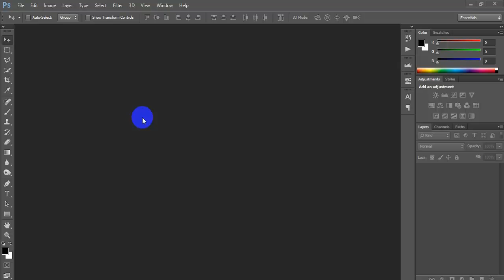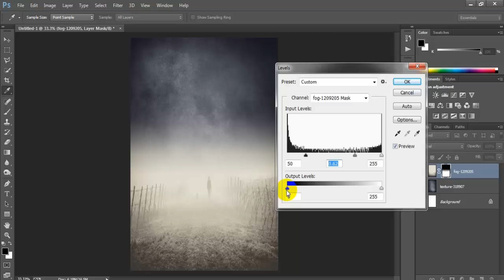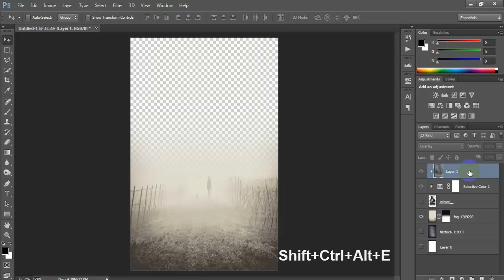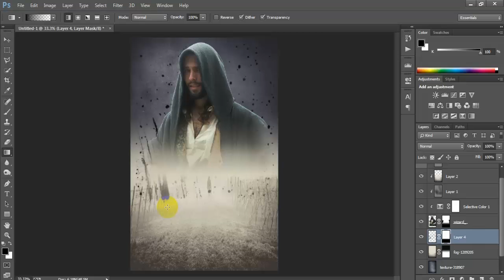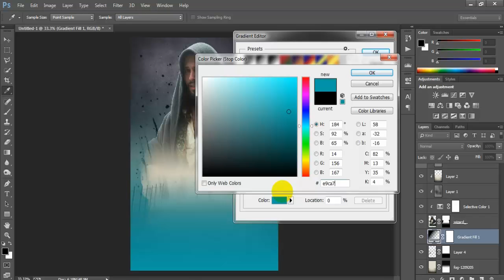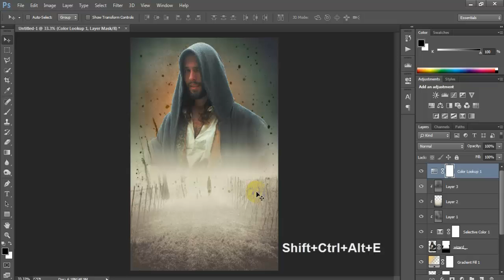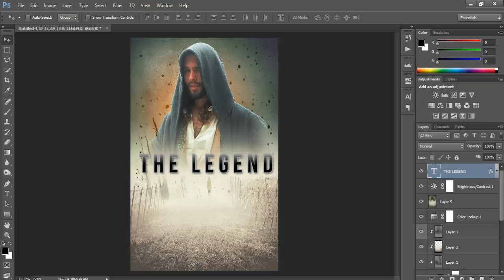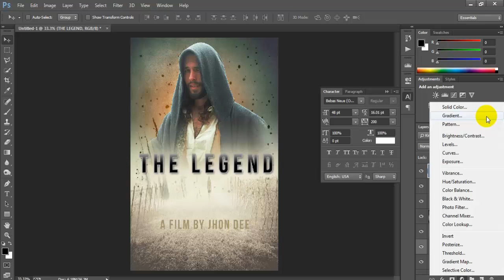Make a Movie Poster With Texture Background In Photoshop cc Tutorial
Make a Movie Poster With Texture Background In Photoshop cc Tutorial.This tutorial we will learn how to make a movie poster with a background texture in Photoshop.I'm use adobe photoshop cc version but this effect work photoshop all version.I hope you like my video and enjoy my video.

.Music.